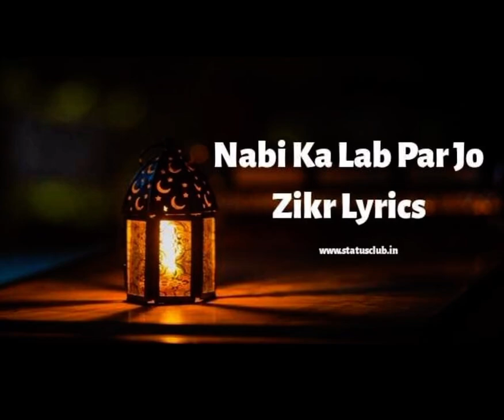Nabi ka lub par jo zikar